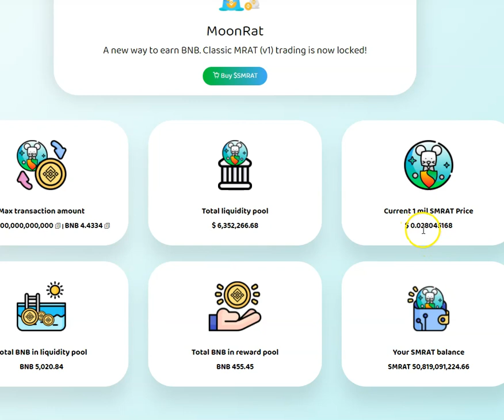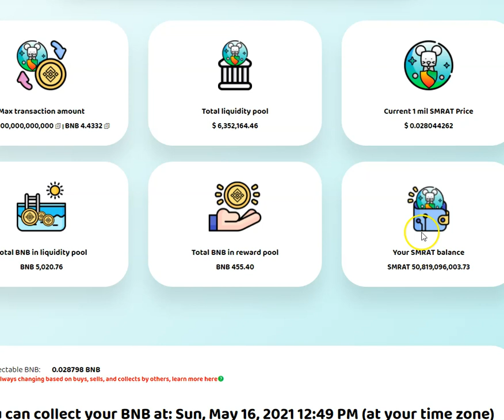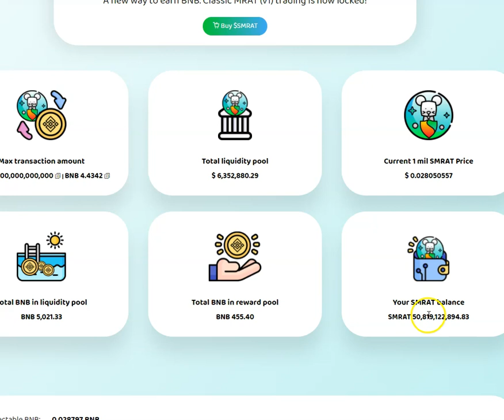Moonrat Millionaire? - The MOONRAT Investor Guy Keeps it a MOONRAT CRYPTO Buck💸💸💸💸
Stocks

1. Trade Money ATM publishes newsletters, trading, training and educational products related to various markets (collectively and hereinafter referred to as the “Programs”) that are offered for a fee to the general public (fee paying persons hereinafter referred to as “Subscribers”).

2. Trade Money ATM is a research publishing firm utilizing the publisher’s exception to the definition of an “investment adviser” in the Investment Advisers Act of 1940. None of the Programs or any other form of communication delivered or created by Trade Money ATM provides individual, customized investment advice. The Programs are intended to supplement your own research and analysis. The information published is based on the opinions, statistical and financial data and independent research of Trade Money ATM. Trade Money ATM’s Programs do not reflect the views or opinions of any employee, officer or representative of Trade Money ATM.

3. Trade Money ATM publishes information regarding stocks, options, ETFs, and currencies (“Financial Products”). However, the information in our Programs is not customized or personalized to any particular risk profile or tolerance. Nor is the information published by Trade Money ATM a customized or personalized recommendation to buy, sell, hold, or invest in particular Financial Products. Subscribers will need to depend on their own trading and investing skills in order to handle problematic situations that may arise, including consultation with their own brokers and financial advisors as they deem appropriate.

4. Trade Money ATM, its employees, officers and representatives are not responsible for any errors or omissions in any of Trade Money ATM’s newsletters or Programs. Any commentary, analysis, and opinions represent the views of Trade Money ATM, and are subject to change at any time without prior notice. The information provided in the Programs contains material which is obtained from sources which Trade Money ATM believes to be reliable. Although Trade Money ATM believes the information to be reliable, Trade Money ATM has not independently verified or otherwise investigated such information. As a result, Trade Money ATM does not guarantee the accuracy or completeness of any such information. Trade Money ATM’s Programs are not a solicitation or offer to buy or sell any Financial Products.

1. You may lose money trading and investing. Trading and investing in securities, ETFs, options, equities, and foreign currencies is always risky. For that reason, you should trade or invest only “risk capital” – money you can afford to lose.